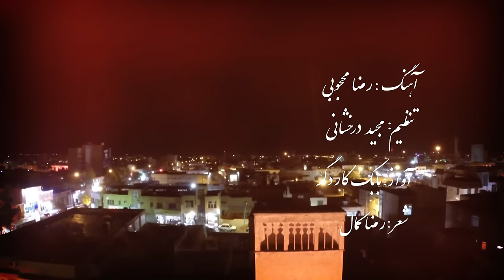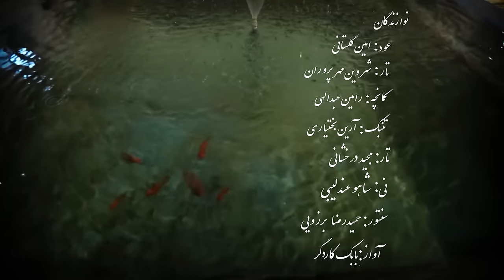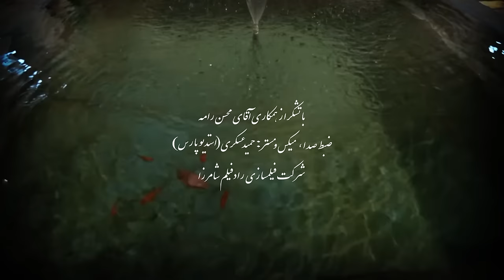Majid Derakhshani, Shahoo Andalibi, Babak Kardegar - Motrebe Majles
"Motrebe Majles"